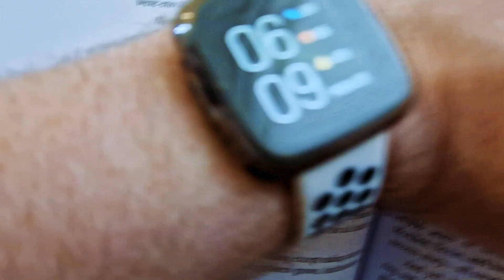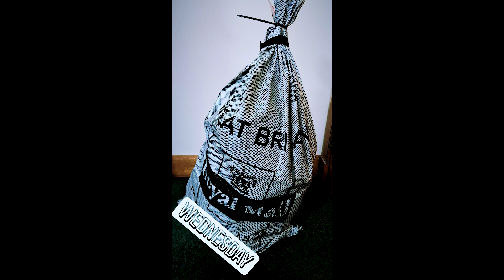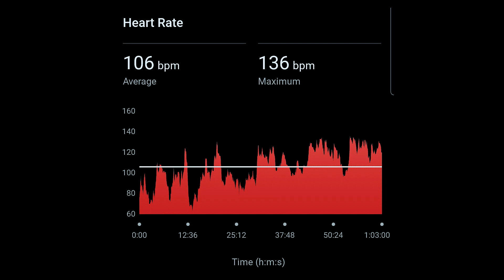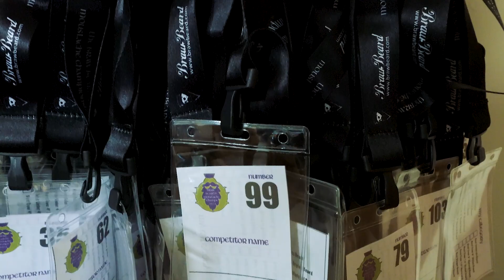24hrs Until Our Beard Competition | Beard Life | (2024)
24hrs Until Our Beard Competition
Braw Beard

00:00 Introduction
00:15 Monday
04:56 Wednesday
12:31 Friday

Monday starts off with a shoulders and arms session in the gym. Then, it's straight back to the Lab to fulfil Braw Beard care orders for customers.

I head to the gym Wednesday morning for a leg and core workout. Afterwards, I head back to the Lab to send out beard products to customers. Danny sent me away with 2 of his monster trucks to keep me company. So sweet.

Friday is a busy one. After a wee interview with Des Clarke and Jennifer Reoch on Heart Scotland radio, I'm in the gym for a chest and back workout. Then it is back to the Lab to fulfil orders and get everything boxed up for the Braw Beard and Moustache Championships.

The event is now SOLD OUT and we will be making a huge announcement at the show.

JJ.